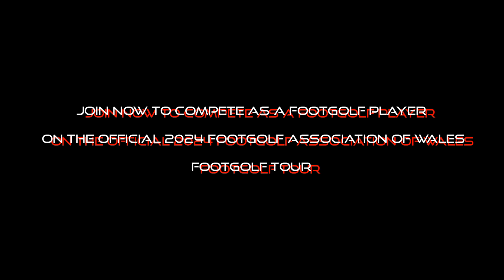FootGolf Association of Wales 2024 Tour - New Players with or without experience welcome.